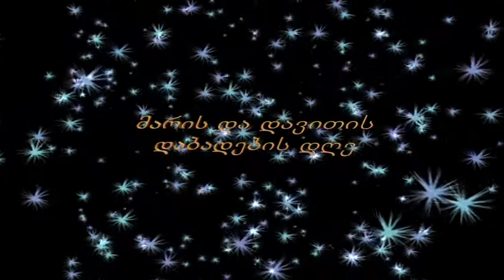StarsClub-მარი 6 & დავითი 9 წლის!!!